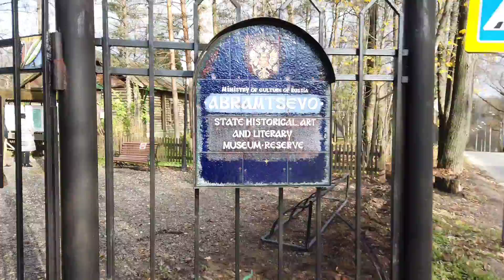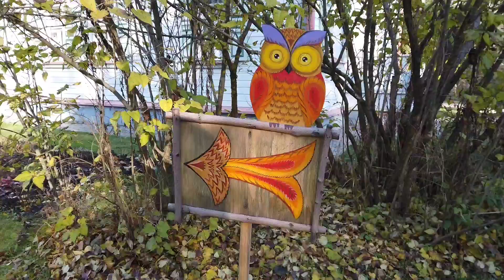Усадьба Абрамцево '20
Поездка выходного дня. Музей-усадьба Абрамцево, конец октября 2020 года.